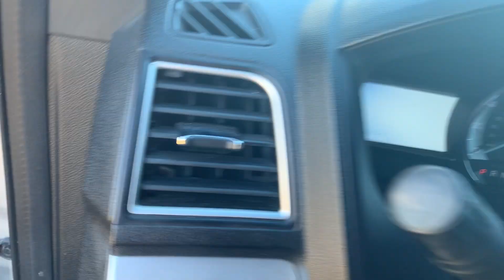Porque se roban los acatalizadores ? Como puedo recuperar uno robado?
En este video vemos cómo recuperar un catalizador robado y las formas de protegerte ante robos, que es lo que contienen y porque la gente los busca tanto.